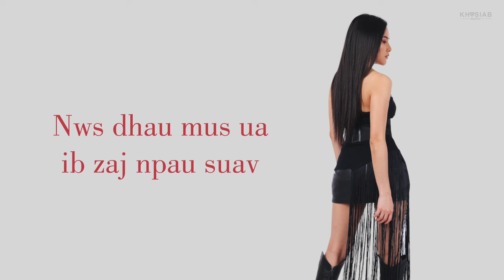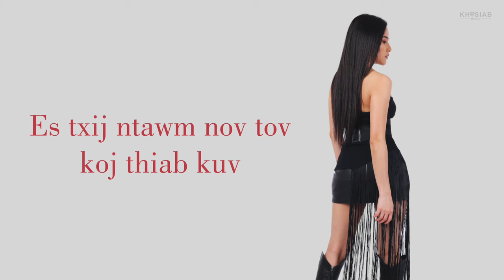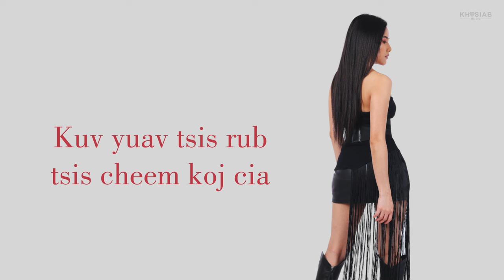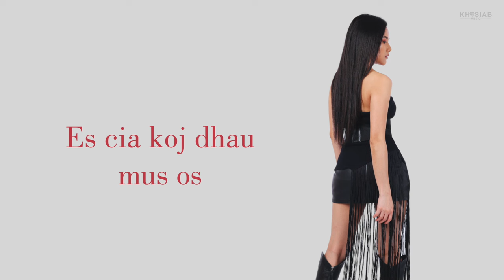"Cia Nws Ua Yav Tag" - Yeng Moua (Yaying) (Official Lyric Video) [Hmong new song 2024]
Singer - Yeng Moua (Yaying)
Song - Cia Nws Ua Yav Tag
Music Composer - Phong Vang
Lyric - Than Vang
Guitar - Toov Hawj
Mixed & Mastered - Phong Vang

Special Thanks
Aib Fej
Chai Vang
Nathan Thao

Vocal Recorded - Vintage studio bangkok